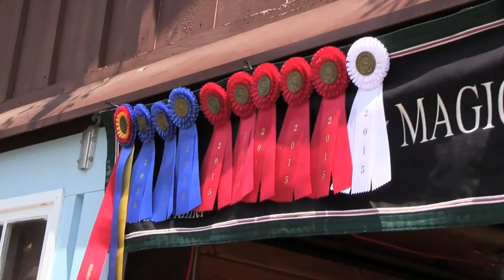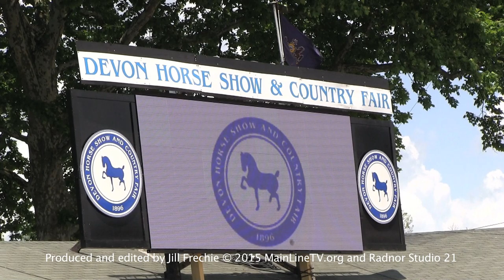Devon Horse Show 2015